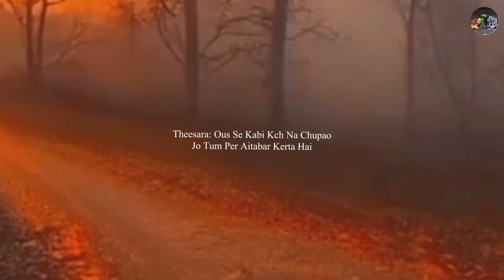❤️ Hazarat Ali(R.A) Ne Farmaya, Zindagi K Theen Asool Bana Lo,Hadees,ShortClip,Beyaan❤️30 April 2023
AssalaomoAalikum!

JazakAllahp